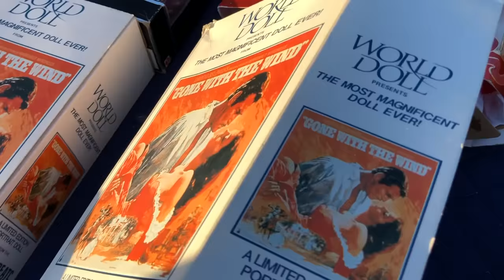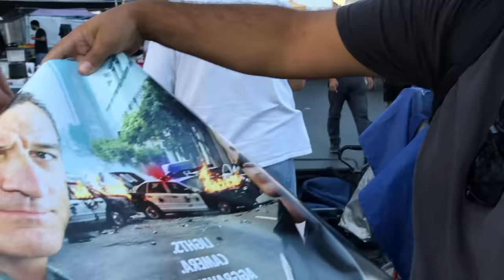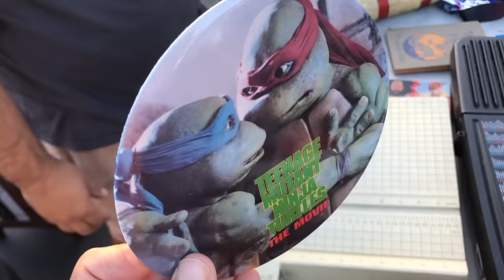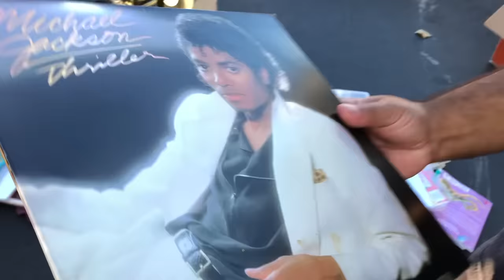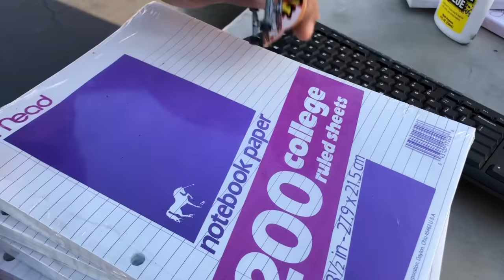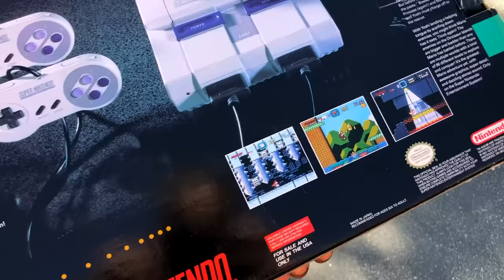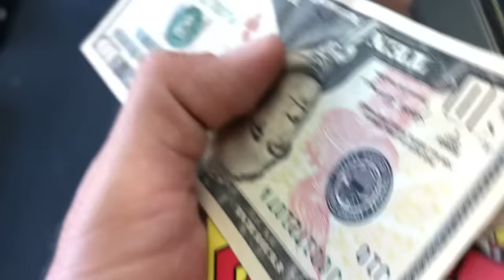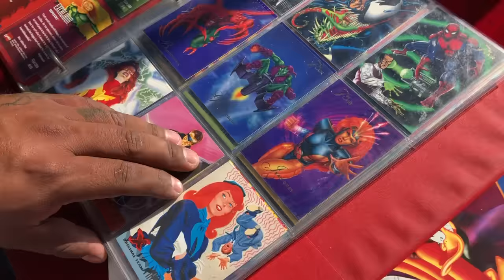TheNesPursuit - All this was bought at ONE SWAP MEET! Boxed SNES - He Man Figures - Expansion Pak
Riff and Ricky make their way back to a swap meet after months of being put on hold. Their dreams come true as they are faced with video games and retro toys and goodies to keep them smiling! Make sure and leave a comment on this video as your comment. could land you a boxed SNES! Keep on hunting people :D